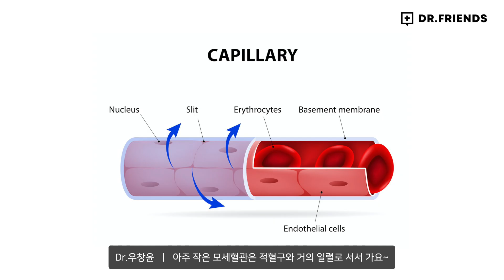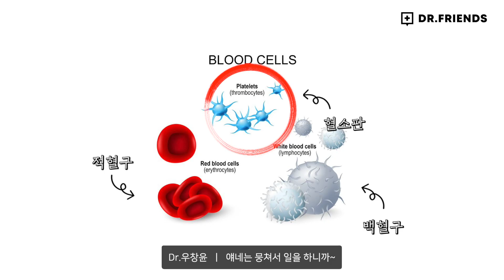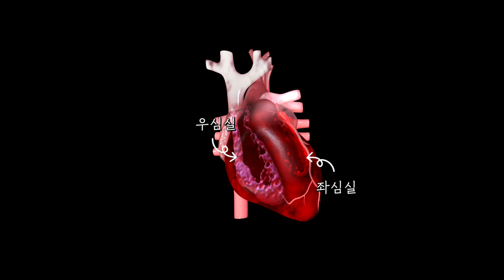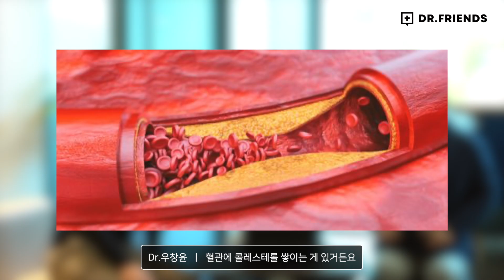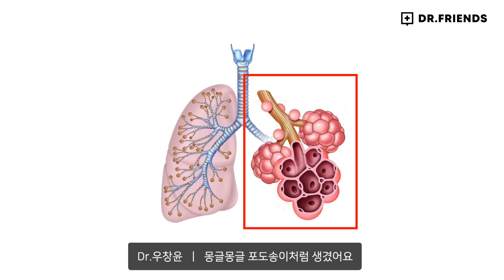담배 피는 사람 몸안에서 일어나는 일 | 내과의사의 ‘일하는 세포 블랙’ 리뷰 EP1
닥프가 만드는 컨텐츠는 건강하게 재밌습니다 😆

노트로도 쓰기 좋은 닥프 2021 다이어리 링크
수익금 전액은 필요한 분들께 기부됩니다 ;)

인트로 음악 작사, 작곡 - 스텔라장